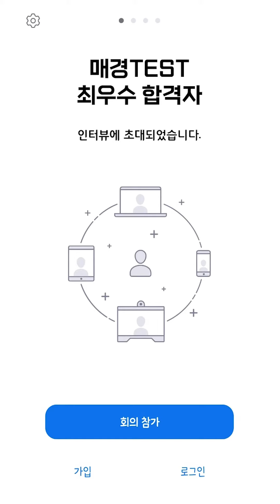2주 만에 매경TEST 최우수 등급으로 합격한 비결😎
학습기간 2주!
81회 매경TEST 시험 최우수 등급으로 합격한
와우패스 회원님의 합격 후기 (๑•̀ㅂ•́)و✧

금융권 취업을 꿈꾸는 그가 말하는
기초 용어 특강의 중요성👍

탄탄한 커리큘럼 자랑하는
와우패스에서 매경TEST 준비하고
합격해서 100% 환급 혜택 받아 가세요💜